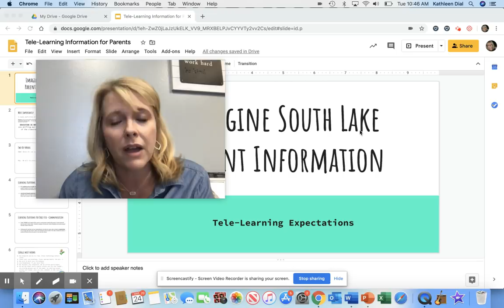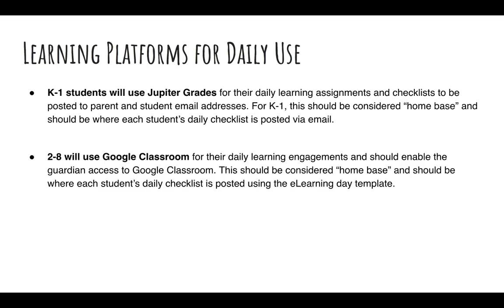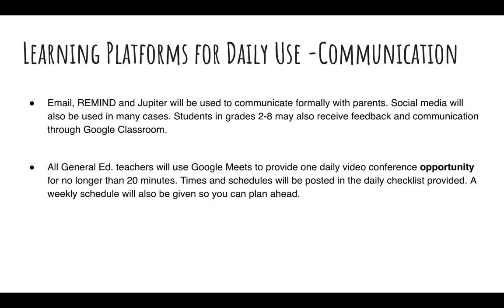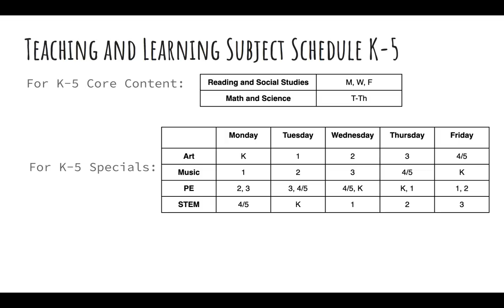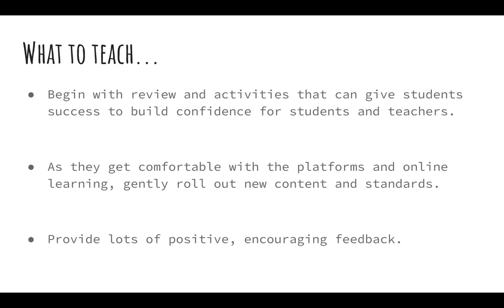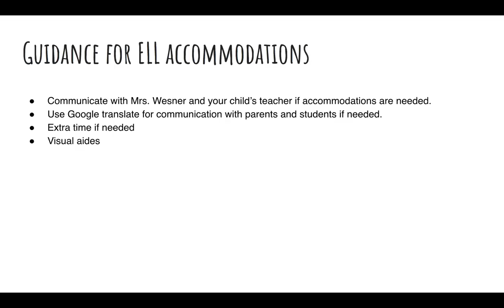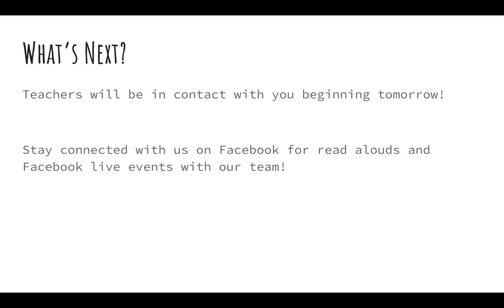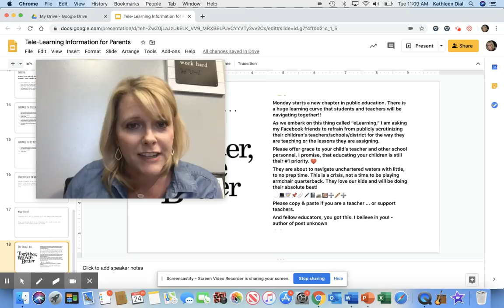Tele Learning Update 2 3 24 2020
An update from Mrs. Dial